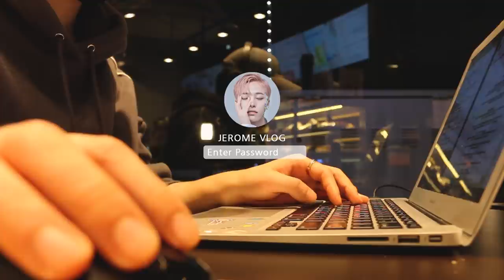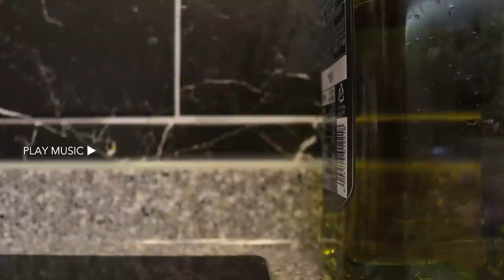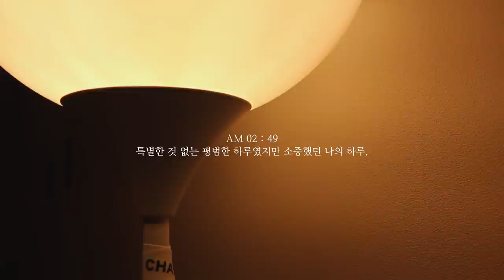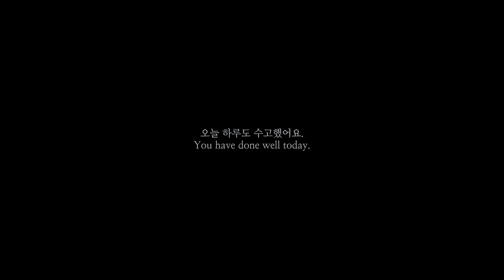(eng) [VLOG] 평범한 일상 기록, 자취생 브이로그 :: a day in the life | 요리, 일, 먹방 | JEROME 제롬